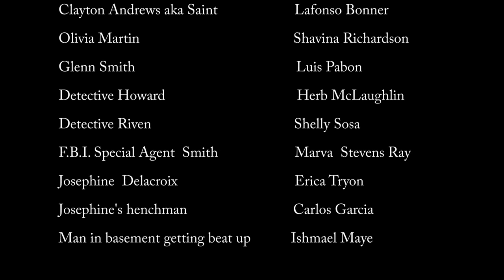In The Cut episode 4 of 4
Clayton Andrews, aka Saint, a retired international assassin falls in love with a female barber, Olivia Martin. Saint's past catches up with him, and when Olivia's life is put in danger, Clayton Andrews is forced out of retirement to finally put his past to rest behind once and for all